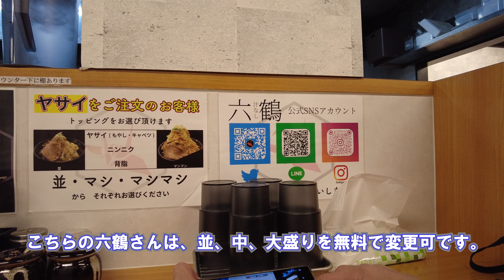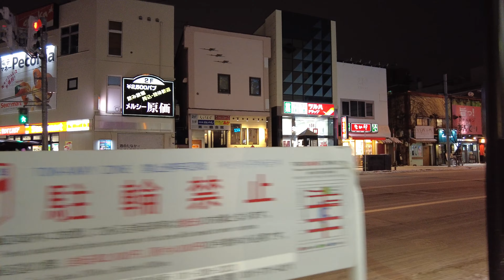【ラーメン】北24条にある二郎系油そば！学生にはうれしい割引あり。汁なしヤサイはマシマシ無料！ジャンクな味が新しい！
札幌の北24条に評判の良い二郎系油そばがあると聞いて

地下鉄北24条駅から徒歩5分程度
駐車場は店の北側に3台あり

麺の量は並、中盛、大盛りが選択自由！
学生に優しい学割あり

ジャンクな味がクセになる一品でした。
ここはおいしいです。ルーティーンに加えるかも(笑)

新しい札幌ラーメンです。